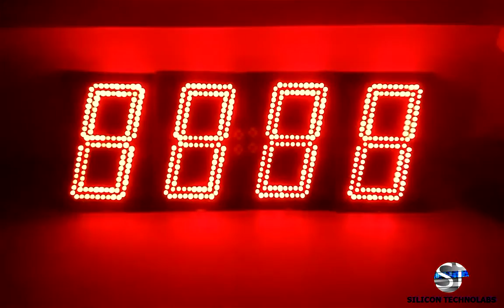Industrial Big seven segment using LED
Big industrial seven segment is used in industry for process display,counter,digital clock,token display.